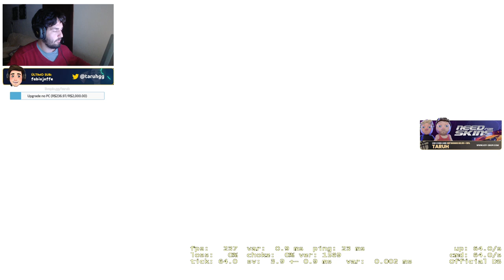Essa é a DIFERENÇA de NIVEL no CS GO - EP. AGUIA!